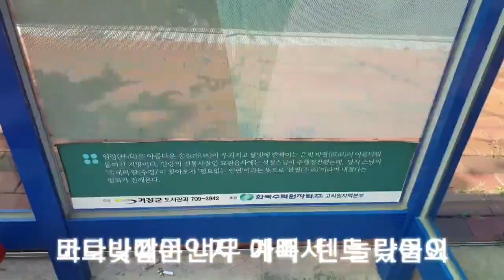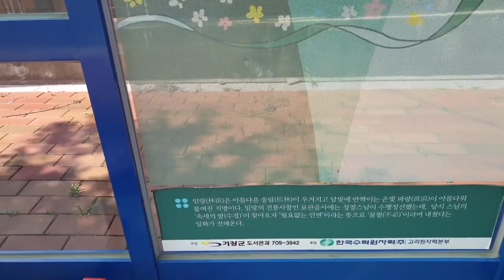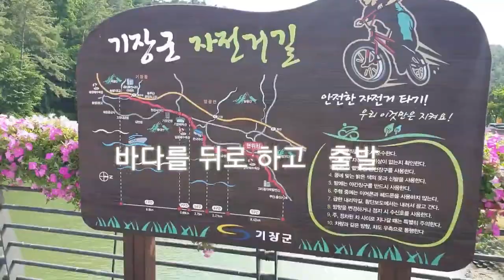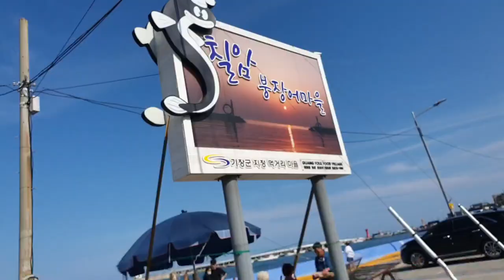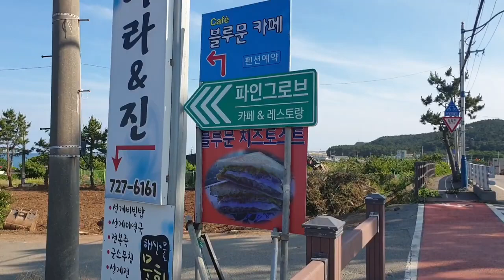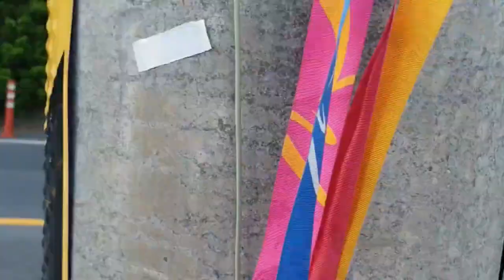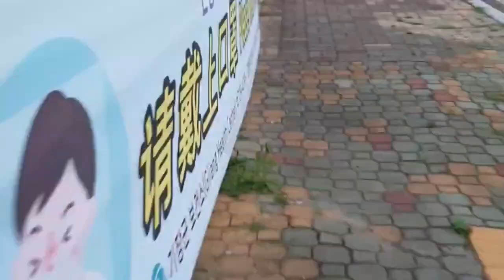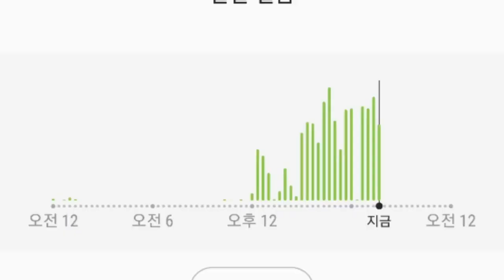I walked the road from Imrang Beach 예쁜까페와 쪽빛바다가 피곤함을 잊게 해 주는 갈맷길1-1코스Busan, Korea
갈맷길걷기 걷기다이어트 걷기좋은부산 임랑해수욕장 이만보걷기 Busan# Korea

갈맷길  1-1구간  임랑해수욕장에서 기장군청까지의 길을 걸었습니다.
부전역에서
동해남부선을 타고  일광역에 내린 후
임랑으로 가는 버스로  환승하였습니다.

점점 기온이 올라가서 걷기가 힘들었지만
건강한  발걸음으로
바다를  친구삼아
걸어 가다보니
더위도  잊고

어느새
2만보를!!

예쁜까페와 쪽빛바다가
피곤함을
잊게 해 주는 갈맷길1-1코스

멋진 바다를  조금이라도  만나고 싶은 분은
꼭  이  영상을  보시고  힐링 하세요!
감사합니다.😁❤
I walked the road from Imrang Beach in the 1-1 section of Galmat-gil to Gijang-gun Office.
From Bujeon Station

Take the Donghae Nambu Line and get off at Iwangwang Station
I transferred to the bus to Imrang.

It was hard to walk because the temperature was getting higher

With healthy steps
The sea as a friend
As I walked
Forgetting the heat

Suddenly
20,000 steps!!

Pretty cafe and indigo sea
Tiredness
Galmet-gil 1-1 course that makes you forget

If you want to meet the wonderful sea at least a little
Be sure to watch this video and be healed!
0 Comments
Shira LIFE